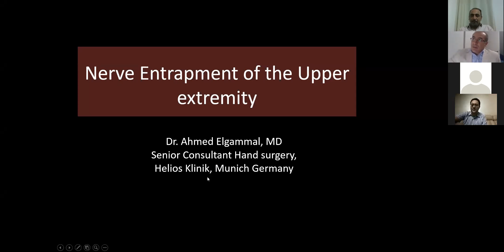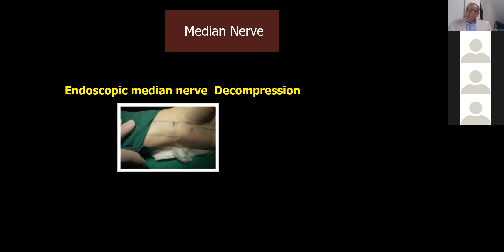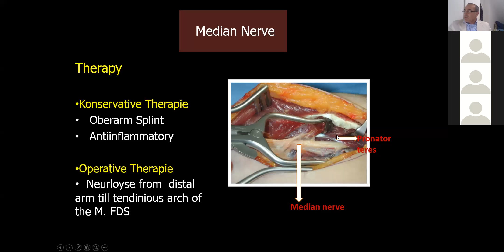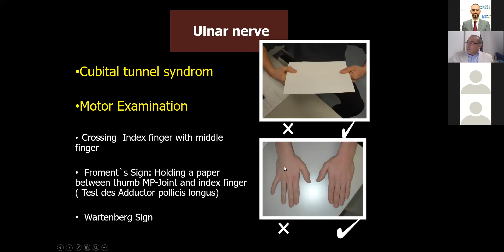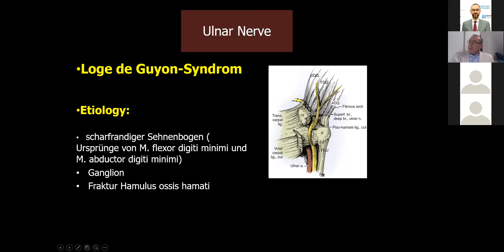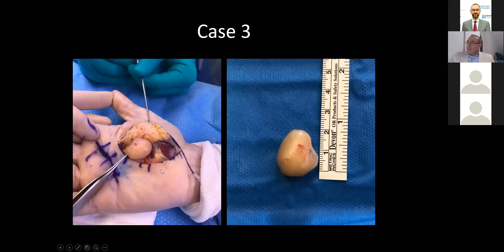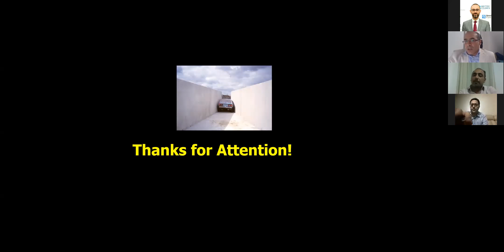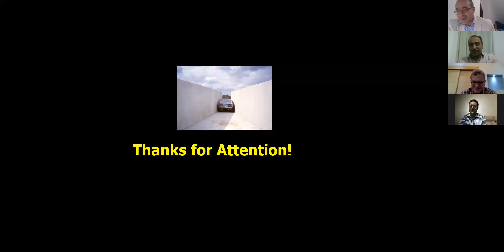Nerve Entrapment of the Upper extremity ( Dr. Ahmed Elgammal )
Title : Nerve Entrapment of the Upper extremity
Speaker :  Dr. Ahmed Elgammal
Senior Consultant Hand surgery - Helios klinik , Munich Germany